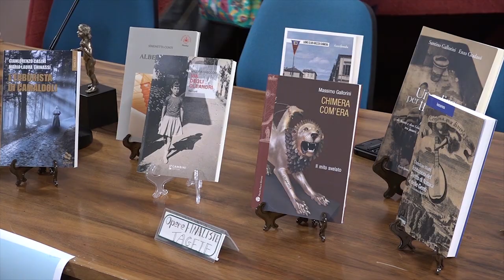L'Associazione degli scrittori aretini "Tagete" guarda al 2024, appello a istituzioni e provati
L’Associazione Scrittori Aretini Tagete ha celebrato i venticinque anni è già a lavoro per l'edizione 2024.
Un doppio appunantamento ormai consueto, quello con il premio Letterario Tagete e quello Nazionale Etruria, che ogni anno richiamano numerose opere e autori sia aretini che da ogni parte d'Italia.